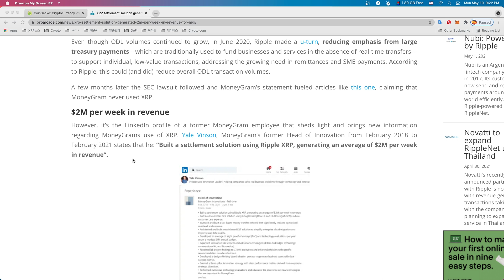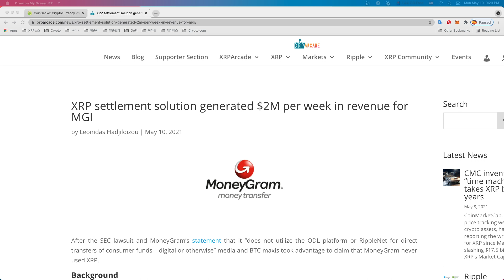머니그램 "XRP" 사용하여 매주 $2 M 달러 수익 달성!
[ 지문인식 하드월렛 "디센트(D'Cent)" ] (리플마니아 추천) :
3월 2일부터 부품 가격 인상으로 가격이 변동 되었습니다.
1) 제품 1개 구매 40% 할인 (10만 9천원) :
2) 제품 2개 스페셜 패키지 45% 할인(20만원) :
 3) (미국 지역 아마존 구매) 디센트 하드월렛 ($119) :